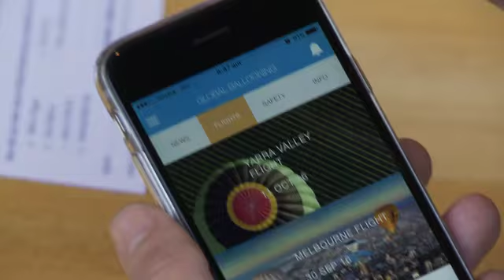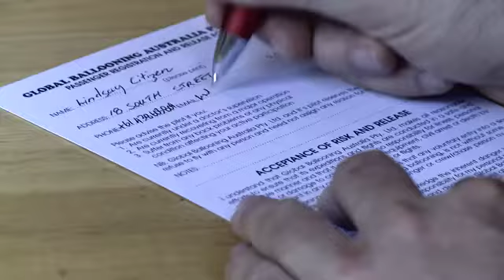Welcome to Global Ballooning Australia